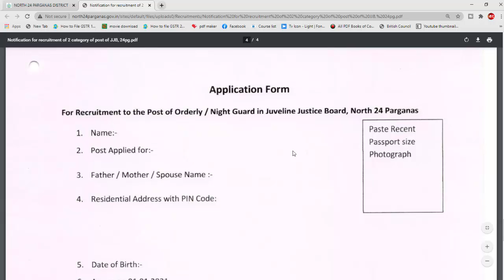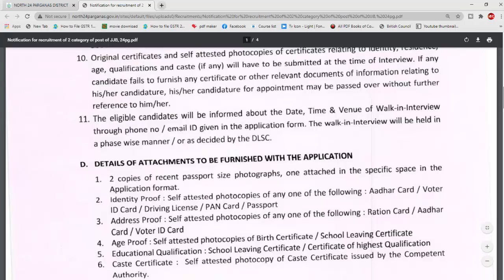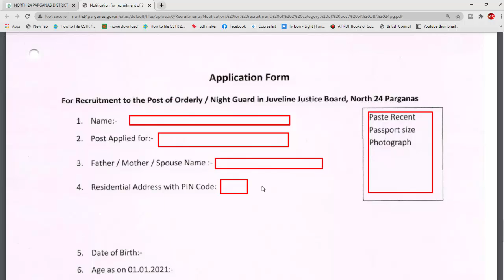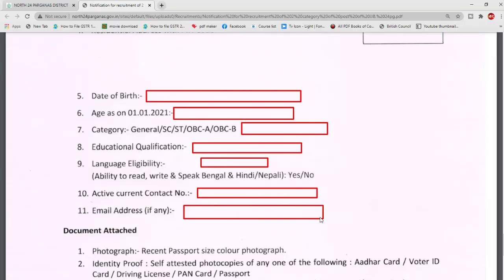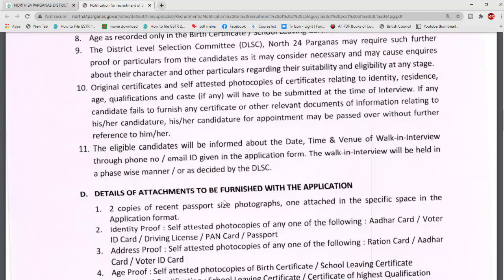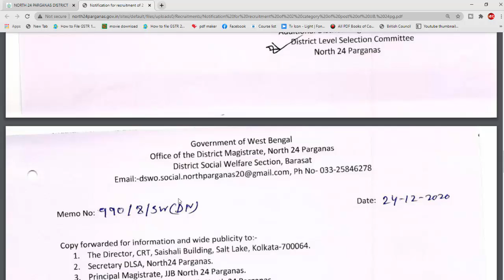রাজ্যে Group D কর্মী নিয়োগ WB DM office Group D post job vacancy 2021 | Step by Step Form Fill up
এখানে পড়াশোনা সংক্রান্ত ও শিক্ষামূলক সমস্ত বিষয়ক গুরুত্বপূর্ণ Video করা হয় । এছাড়া আপনারা পাবেন নিত্য নতুন চাকরির খবর Educational ছাড়া ও 🔥Science&Technology, Computer ও বিভিন্ন ধরনের  Video তথ্য পাবেন। আপনাকে ধন্যবাদ এই চ্যানেলে visit করবার জন্য ।